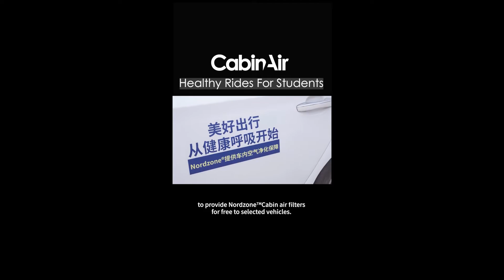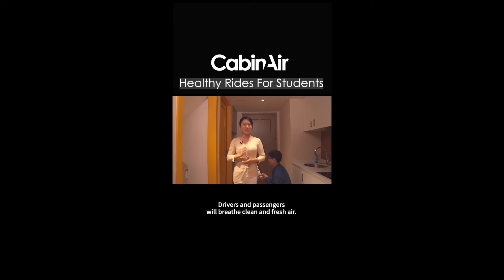Xiangdao healthy student rides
As parents we want what’s best for our children. Since poor indoor air quality can decrease productivity and viruses spread faster in stale, compromised air, the ride hailing company Xiangdao has installed CabinAir products to offer healthy school rides for student.

Also, we take care of in-cabin odors, so this little kid won’t have any more excuse to skip school :-)